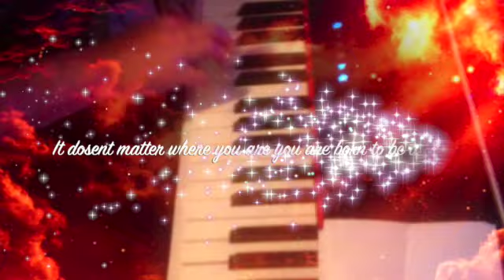Born to be a star : By Stoney / Made in Studie Rock / Masterering by Papa Branca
it dosent mater where you are, you are born to be a star